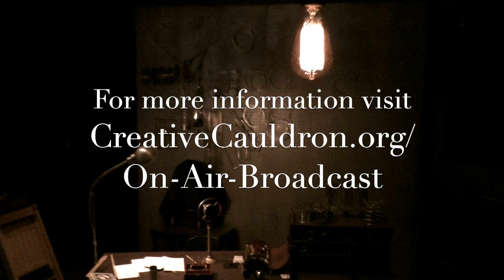On Air the Broadcast-2020 Sneak Peek!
ON AIR is back as a fresh audio broadcast for 2020. Set in the age of radio revolution, women's suffrage, and more, ON AIR is the story of how mass broadcast began in the Pittsburgh garage of Frank and Flora Conrad.  Join us for the November 16 premiere or stream after, any time! Tickets are free but must be reserved.